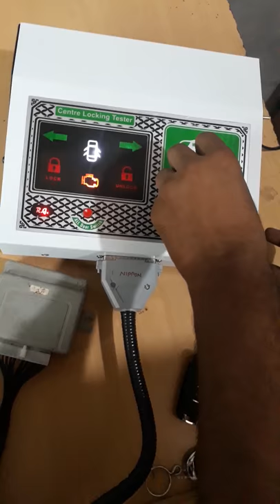NIPPON 24 PIN MADULE PROGRAMING ON TABLE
NIPPON 24 PIN MADULE PROGRAMING ON TABLE DEVICE CENTRAL LOCKING TESTER